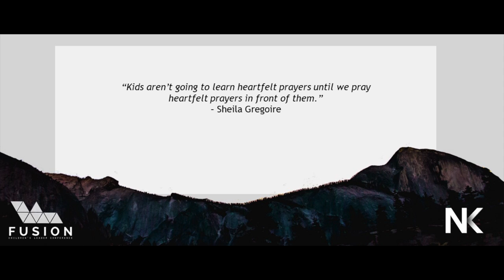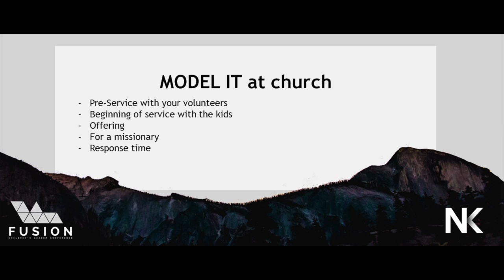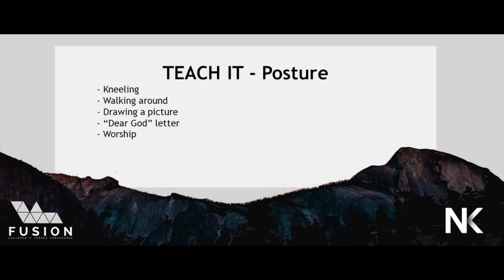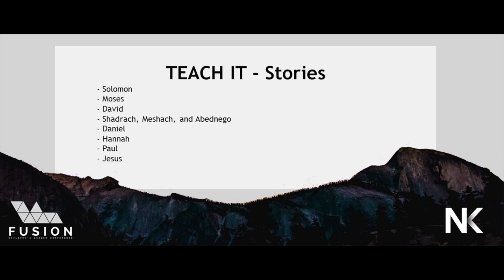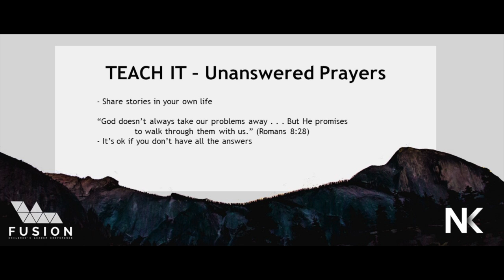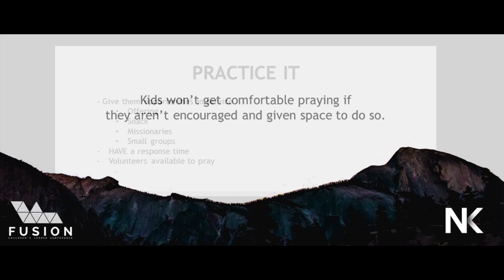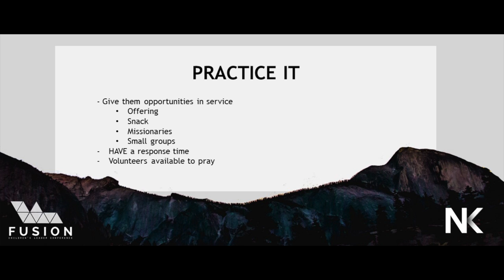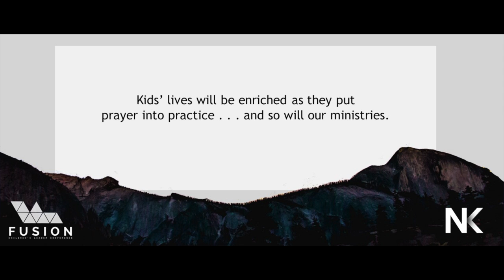Teach Them To Pray | Jessica Downs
Workshop from Fusion Children's Leader Conference 2017. We say we believe in the power and importance of prayer, but is that reflected in our churches? In this workshop we will discuss ways to create a culture of prayer within your kids ministry.